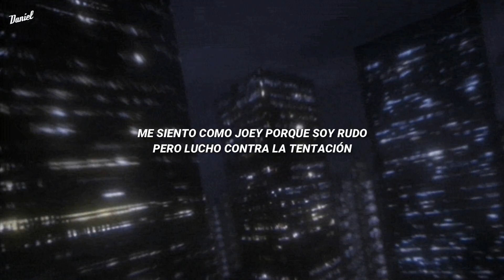lilbubblegum - made it - sub español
lilbubblegum - made it (prod. milasius)